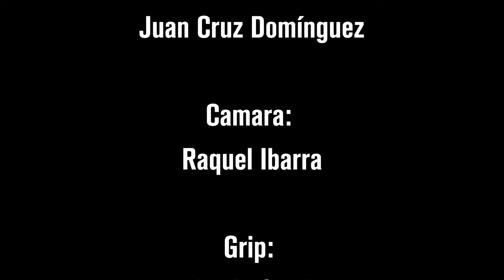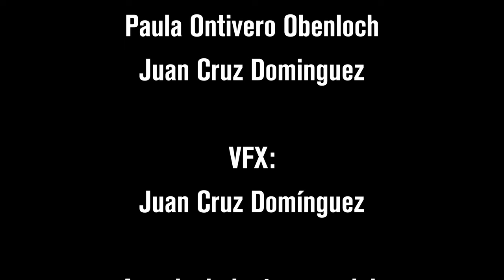Hermanos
Escrito y dirigido por:
Gerónimo Bognanni

Actores:
Dario Javier Settecasi
Maximiliano Baranoff

Productora: Belén Itatí Terán.

Guión:  Gerónimo Bognanni  -  Raquel Ibarra.

Director de Fotografía: Juan Cruz Domínguez.

Director de Arte: Gerónimo Bognanni.

Cámara: Raquel Ibarra.

Grip: Antón Suñé.

Sonidista: David Martín.

Edición: Paula Ontivero Obenloch - Juan Cruz Dominguez.

VFX: Juan Cruz Domínguez.